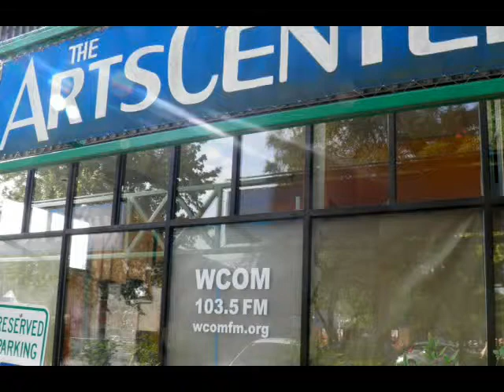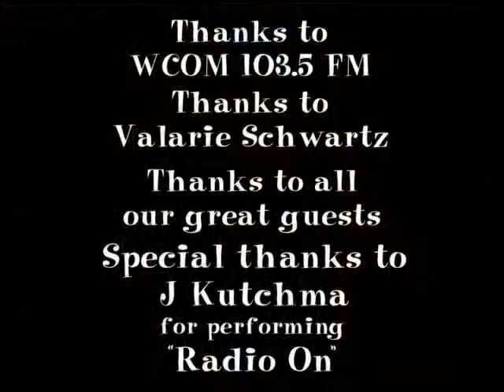Hillsborough Gallery of Arts on Wac Stern Show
Jackie Stern interviewed Hillsborough Gallery of Arts artists Pringle Teetor, Ellie Reinhold, Jude Lobe, and Arianna Bara about how the gallery began and the upcoming show.